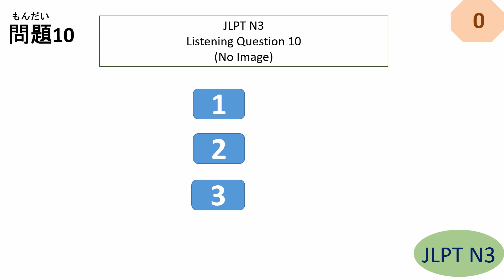JLPT N3 Listening Questions and Answers | sample JLPT N3 Past Question | 聴解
JLPT N3 Listening Questions and Answers | リスニング | N3 Listening | N3 聴解 | Sample JLPT Questions and Answers | Model Test | Japanese | JLPT N3 Mock Test | JLPT N3 | Japanese Language Proficiency test Grammar | JLPT N3 exercise | JLPT N3 Mock test | JLPT N3 Past Questions

N3 Listening
N3 聴解問題
JLPT N3 聴解
JLPT N3 ちょうかい
N4 Listening
N4 聴解問題
JLPT N4 聴解
JLPT N4 ちょうかい
N4 grammar

N3 Listening
N3 聴解問題
JLPT N3 聴解
N4 Listening
N4 聴解問題
JLPT N4 聴解